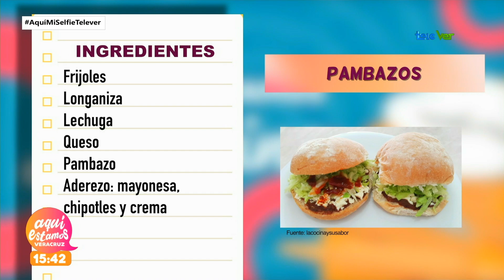La Sra Mari Beles es abuelita y nos compartió su receta de pambazos.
Cocina | La Sra Mari Beles es abuelita y nos compartió su receta de pambazos.